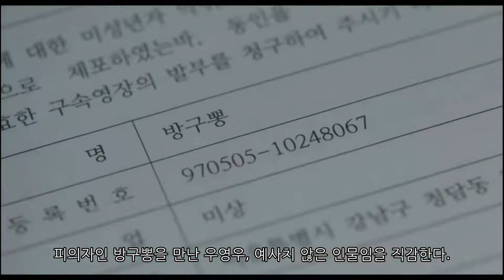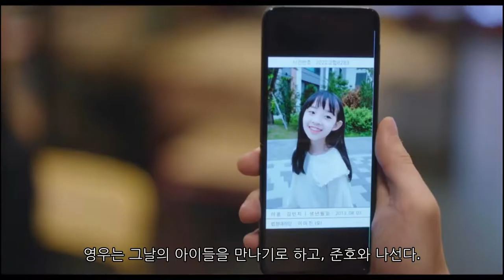우영우9회(영우와 준호 연인관계로 발전)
준호의 고백 장면에 극의 관심도가 높아집니다. 재판의 사건보다 점점 영우와  준호의 연인관계가 부각되는 느낌입니다. 준호가 현실과 자신의 본심을 사이에서 고민한 것을 이번 회차에서 나태내주고 있습니다.